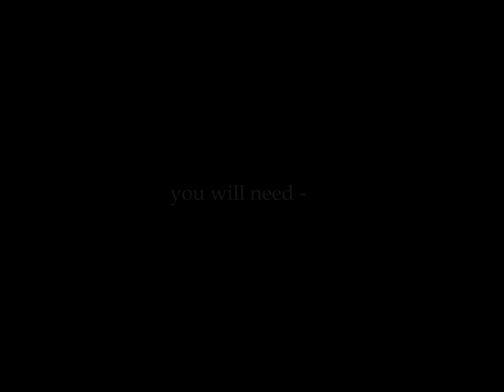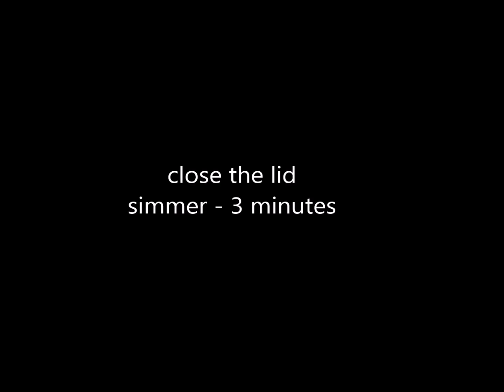Keto Diet Vegetarian Recipe - Bharwa Bhindi Fry | Keto Recipes | Food Darbar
Keto Bharwa Bhindi Fry | Keto Recipes | Food Darbar